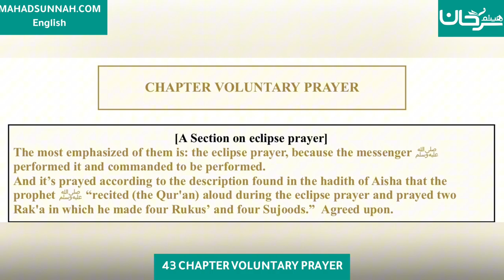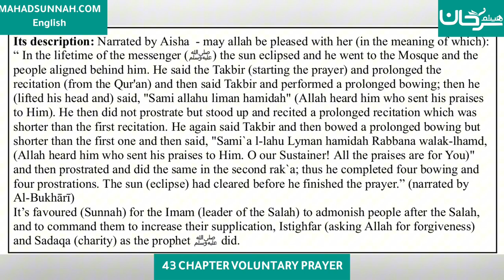Fath al-Mu`īn Fī Taqrīb Manhaj al-Sālikīn - 43 CHAPTER VOLUNTARY PRAYER